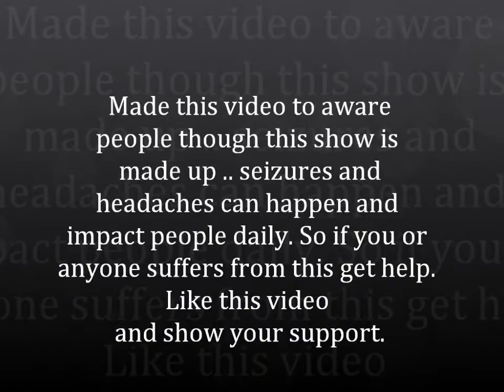Jason Morgan .. through it all.